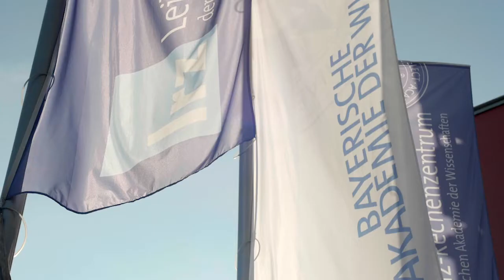Vertragsunterzeichnung SuperMUC-NG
Seit Ende Dezember ist es fix: Intel und Lenovo liefern unseren nächsten Supercomputer SuperMUC-NG. Für alle, die nicht dabei waren, haben wir hier ein paar Bilder vom feierlichen Akt der Vertragsunterzeichnung in den sagenhaften Räumlichkeiten unserer Mutter Bayerische Akademie der Wissenschaften.